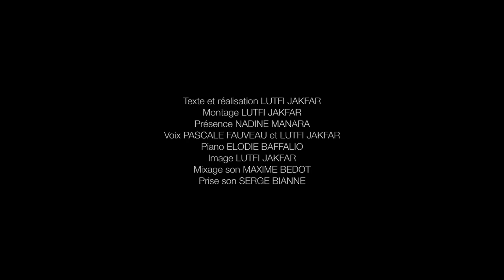ROSES D'AUTOMNE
Avec  la voix de Pascale Fauveau et la présence de Nadine Manara. Piano, Elodie Baffalio.